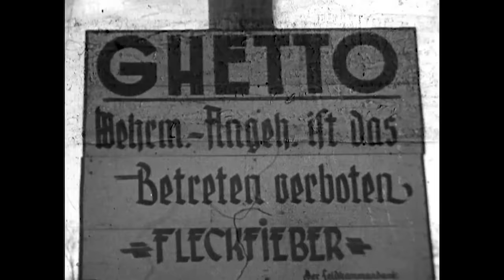Göring's Secret: The Story of Hitler's Marshall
“Goering's secret” shows the most powerful man behind Hitler from a new perspective and not with the official films from the newsreels, but only with the private films. They allow an uncensored and direct view on one of the most enigmatic characters of the Nazi regime. How could a highly decorated World War I fighter pilot become such a corrupt and ruthless henchman of Hitler? What role did he play in the rise of the dictator? Why did he become a drug addict? Besides power and money, what was important to him? Why was he reluctant to follow Hitler into the war and why did he lose ground so rapidly? Who was this baroque man, who loved the grandeur and luxury so much, really? "Goering's secret" gives answers to these last open questions.
Director: Jörg Müllner